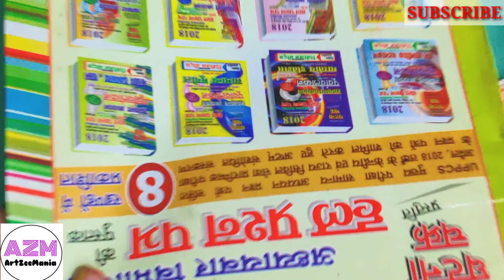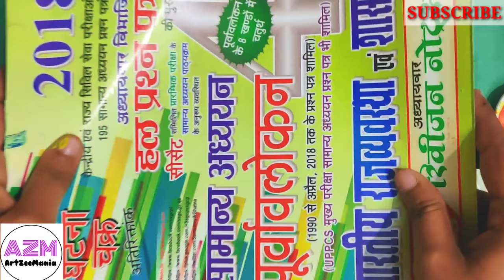5 different painting backgrounds, easy aluminum foil painting techniques,bottle cap painting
Hiii guyzzz...
This is Artzeemania...
In today's video you will learn about how to paint backgrounds with different techniques. Any beginner can easily opt for these paintings as it's been created with easily available things at home.